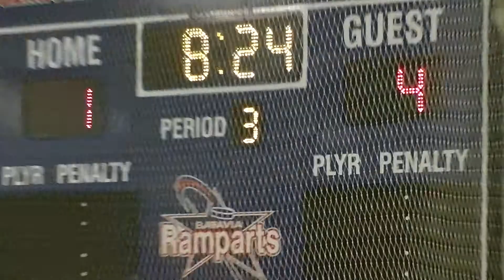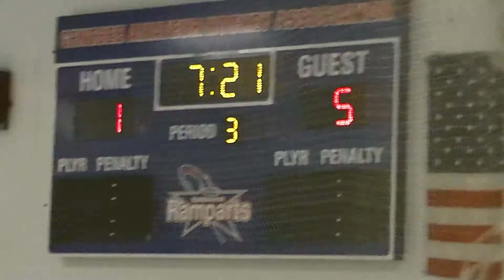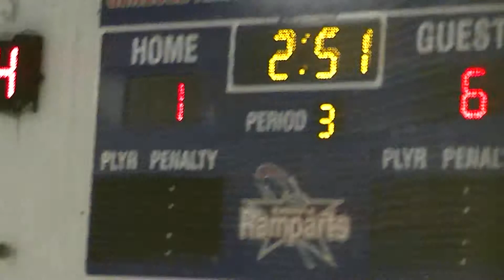Ramparts Squirt A 11/23/13 period 3